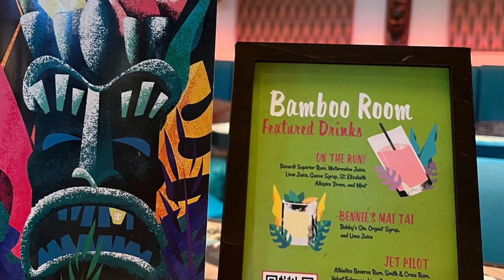Royal Caribbean’s Ensenada cruise 2022